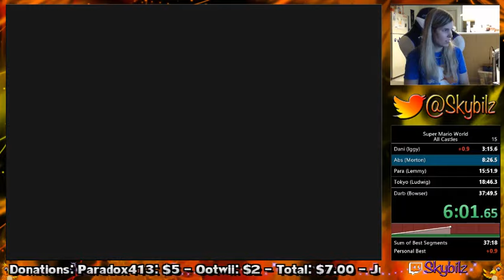SMW All Castles in 37:37 (PB)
Aiming for a low 37 next!